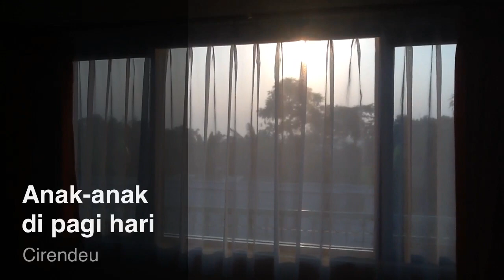Di pagi hari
Cirendeu, 18 Agustus 2012